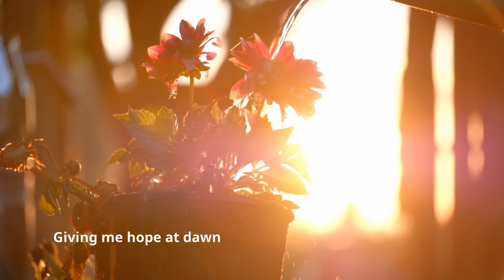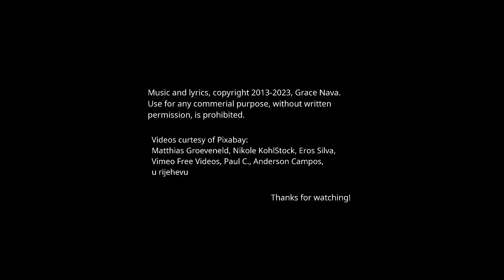Peace Waiting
Please, please, don't focus on the voice but on the lyrics instead!

Whether you believe in God or not, we need to connect to a source of love that can provide us strength and comfort during times of difficulties. It is not a sign of weakness but of wisdom to seek a Higher Power with more insight into life than we have.

In addition, being the recipients of that love can also help us to realize the love a Higher Power has for every human being and allow us to restrain negative emotions and actions.

We live in a world where people are running on empty, unleashing unrestrained hateful actions toward others. We all have the potential to act that way.

So, every so often, we need to return to the place where we can connect to an everlasting all-transcendent love.

When we are at peace, we can bring peace to the world.

Peace is Waiting.

Special thanks to Philip J. Mancini for his music lessons and advice.

Thumbnail picture courtesy of Katherine Gomez at Pixabay.

In the middle of turmoil
When people hate uphold
When resentment has no end
Your love all hurts transcend

In the darkness of despair
When nothing seems fair
Your love lights the way
Like a lighthouse by the bay

So bright, so bright
it blinds my eyes
So warn, so warm
I forget to cry

Walking a fine line
In the darkest moments of life
When I want to hate, to resent
Your love provides restraint

When all fails, when all goes wrong
Thinking of you makes me strong
Your love shines like the sun
Giving me hope at dawn